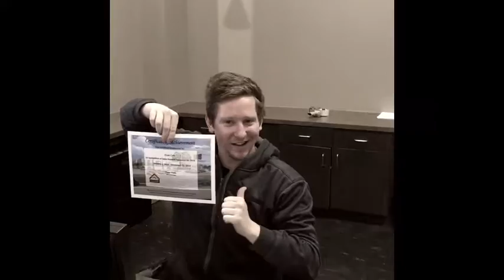Spring is TCB!